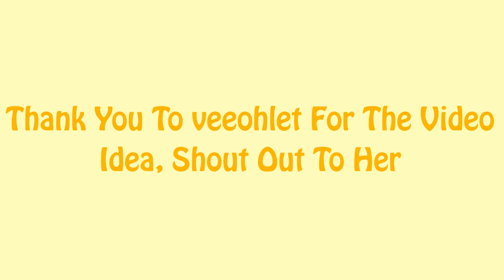Some Weird Arsenal||Roblox Gameplay Ft.veeohlet